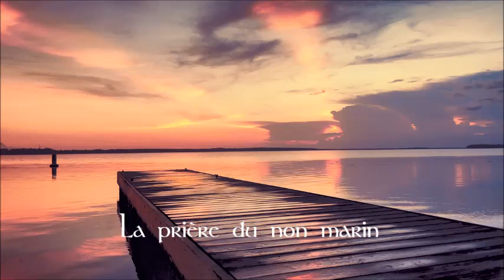La prière du non marin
Trad